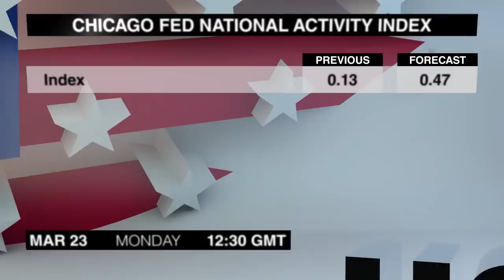经济日历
大家好，我是山姆.梅雷迪斯，再一次为您带来杜高斯贝经济日历，让我们一起来看一下下周一，也就是3月23号的重要新闻发布。